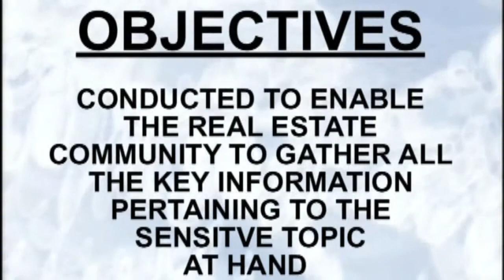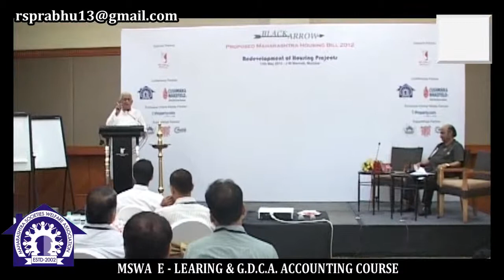Hosbet Suresh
Hosbet Suresh is a former judge of the Bombay High Court who has led a number of commissions that investigated violations of human rights.
edit by kishor kanade